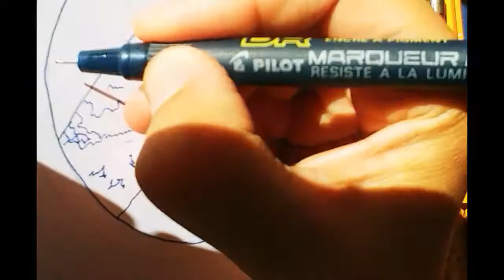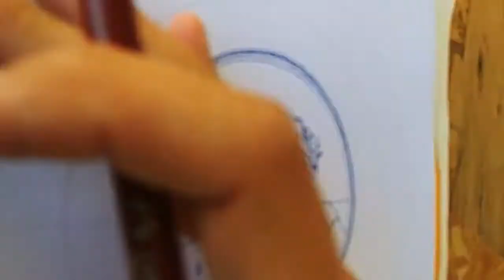YOGA PARA EL CEREBRO 87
Homenajeando a Katsushika Hokusai,  "La gran ola", es una famosa estampa japonesa del año1830, haciendo una versión libre de este famosisimo cuadro. Espero os guste y os relaje esta forma de concentración. Os espero!!!
Honoring Katsushika Hokusai, "The Great Wave" is a famous Japanese print from the year 1830, making a free version of this very famous painting. I hope you like it and it relaxes you this form of concentration. I wait for you !!!